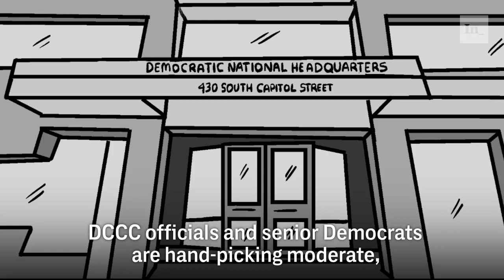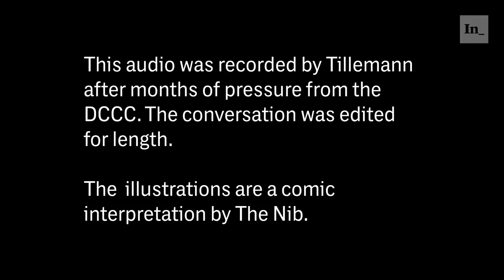Secretly Taped Audio Reveals Democratic Leadership Pressuring Progressive to Leave Race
Progressive candidate Levi Tillemann met with Congressman Steny Hoyer, the No. 2 Democrat in the House of Representatives, to make the case that the party should stay neutral in the Colorado primary and that he had a more plausible path to victory than the same centrism that the Republican incumbent had already beaten repeatedly. Hoyer, however, had his own message he wanted to convey: Tillemann should drop out. In a frank and wide-ranging conversation, Hoyer laid down the law for Tillemann. The decision, Tillemann was told, had been made long ago. It wasn’t personal, Hoyer insisted, and there was nothing uniquely unfair being done to Tillemann, he explained: This is how the party does it everywhere. Tillemann had heard the argument before from D.C. insiders and local Democratic bigwigs, all of whom had discouraged him from challenging the establishment favorite. The only difference was that for this conversation, the candidate had his phone set to record.